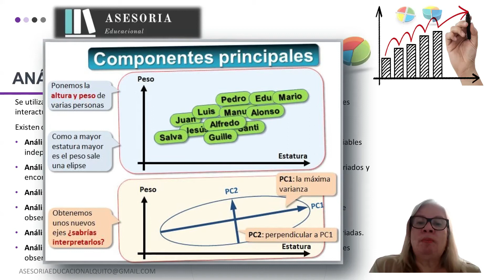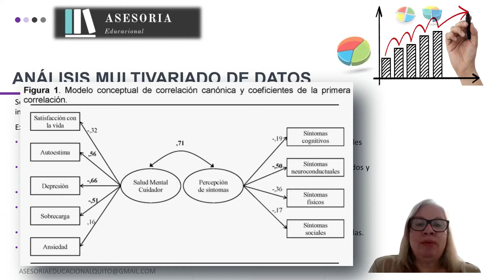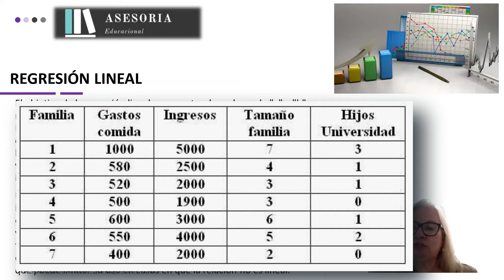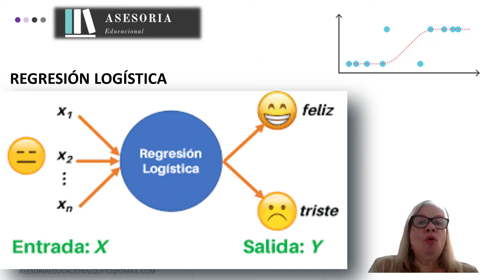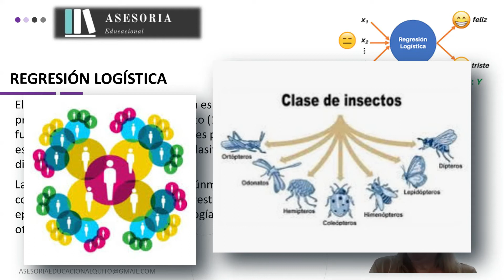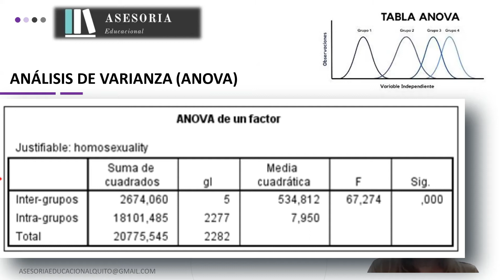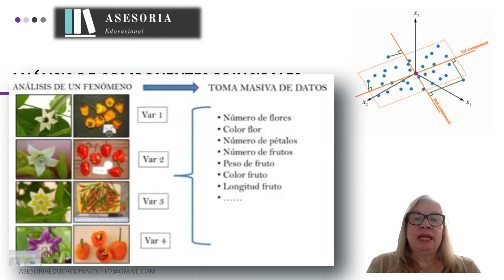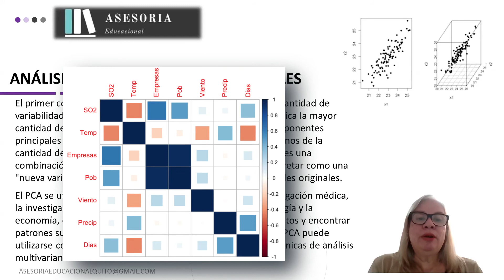4.-✅ ¡Cuál es el SECRETO de análisis multivariado con ANOVA y PCA? en 9 minutos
✅ ¿Te enfrentas a un conjunto de datos y no sabes por dónde empezar?
¡No te preocupes! Te guiaremos a través del Análisis Multivariado de Datos, una herramienta avanzada para obtener resultados precisos y profundos en tus investigaciones. En esta lección, exploraremos cómo analizar simultáneamente múltiples variables para descubrir relaciones complejas y patrones ocultos. Aprenderás sobre técnicas esenciales como el análisis de componentes principales (PCA), el análisis factorial y la regresión múltiple. Estas técnicas te permitirán interpretar datos de manera más completa y tomar decisiones informadas basadas en resultados robustos.
4 Análisis ESTADÍSTICO de resultados de una investigación: Análisis multivariado

ÍNDICE
00:00 Introducción
00:25 Análisis multivariado
02:02 Regresión lineal
03:43 Regresión logística
05:09 Análisis de varianza (ANOVA)
07:00 Análisis de componentes principales (PCA)